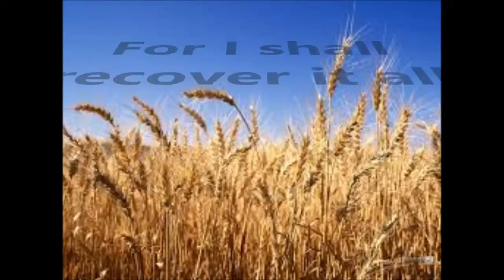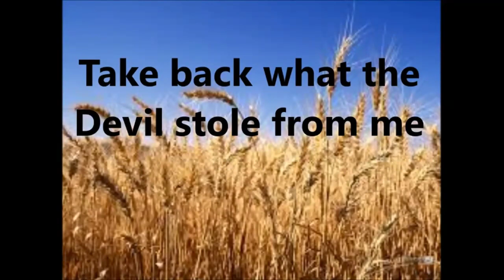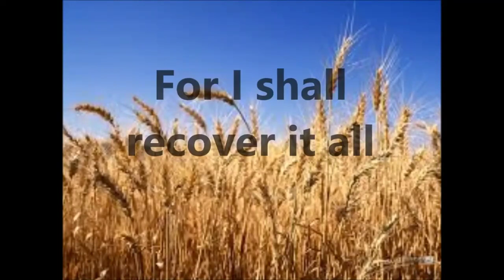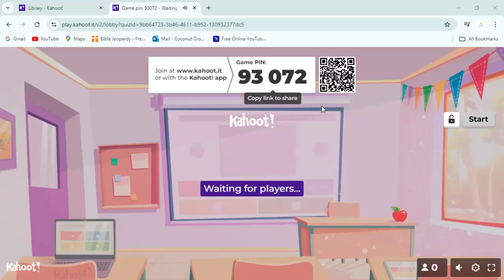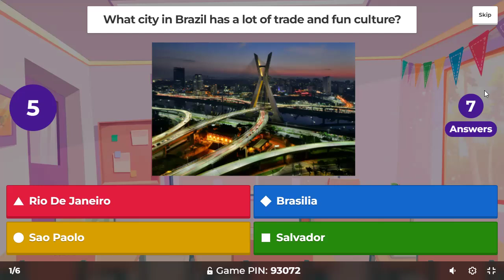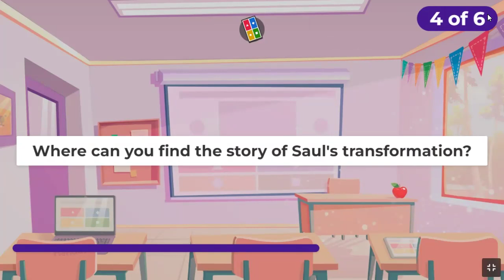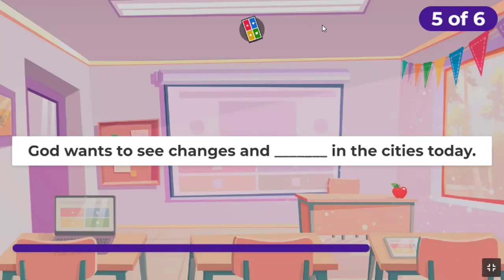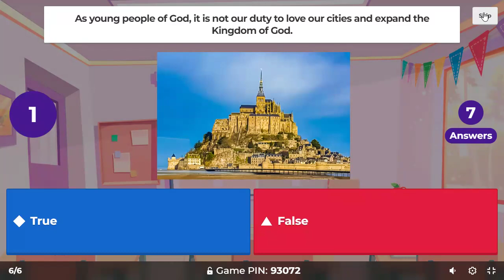Why Me? Youth Week | Night 2 | Regina Kimble